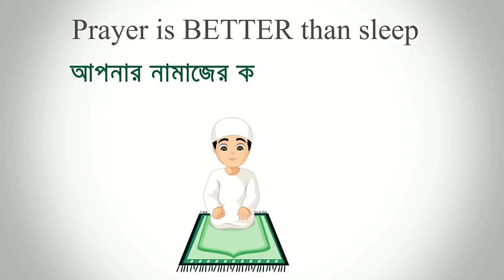4 NOOB PLAYER VS 4 PRO PLAYER (NO SCRIPTED MATCH) GARENA FREE FIRE last video of 2021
THANK  YOU   ALL   AND SUPPORT WITH US

RECORD:    X RECORD